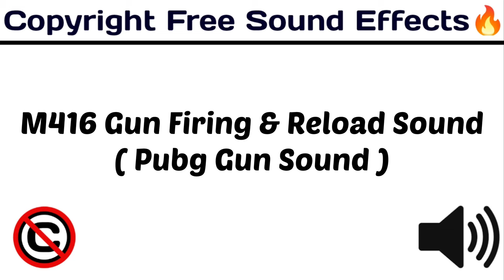M416 Firing & Reload Sound (Pubg Gun Sound)/ No Copyright ©️ / [ Copyright Free Sound Effect 🔊 ]